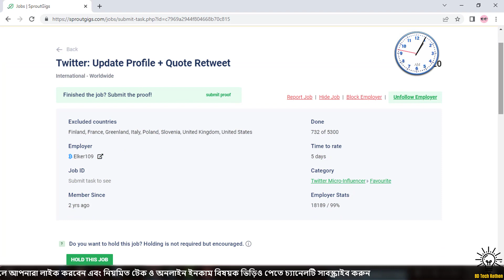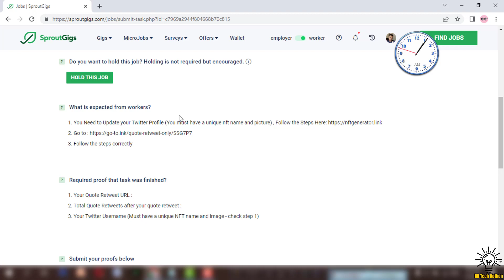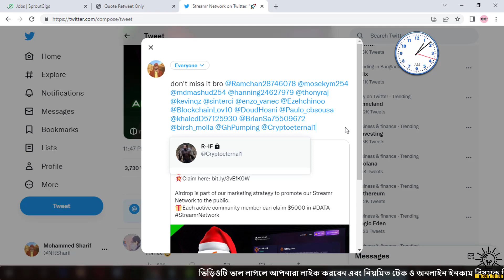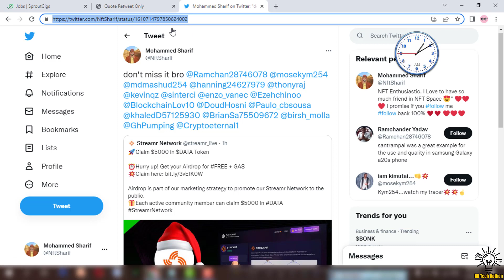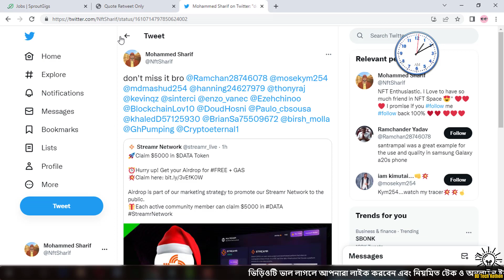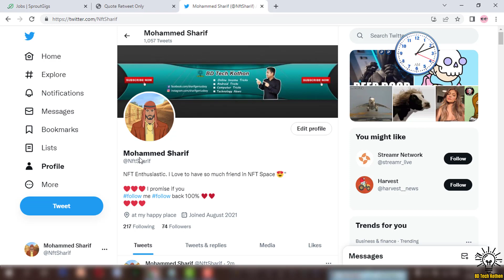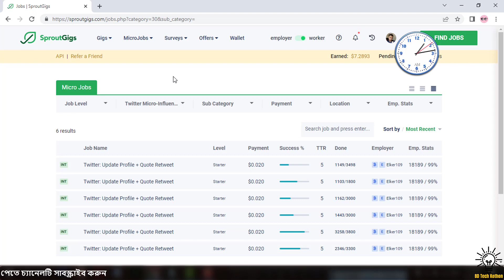Twitter Update Profile + Quote Retweet SproutGigs || Twitter: Update Profile + Quick task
In this video, I show you how to do Twitter Update Profile + Quote Retweet job on Picoworkers.

Follow the playlist of this channel to know how to do all the jobs of Sproutgigs and Microworkers.

 স্প্রাউটগিগস এবং মাইক্রোওয়ার্কারের সকল কাজ কিভাবে করতে হয় জানতে এই চ্যানেলের প্লেলিস্ট ফলো করুন।
অনলাইন থেকে সত্যিকারের ইনকাম করতে চাইলে আমাদের সাথে সবসময় কানেক্ট থাকুন।